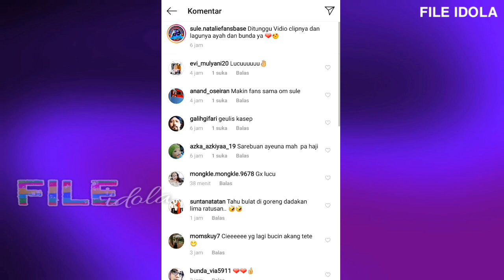MESRA BANGET!! SULE DAN NATHALIE HOLSCHER SELESAI SYUTING VIDEO KLIP TERBARU MEREKA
Sule Dan Nathalie Holscher Hari ini 28 Oktober 2020
Bagaimana Reaksi Rizky Febian Mendengar Ayahnya Sule Akan Menikah Dengan Nathalie Holscher
Sule Dan Nathalie Holster Bocorkan Tanggal Pernikahan Mereka
Sule dan Nathalie holscher Tema indonesia
Nathalie Holscher ketemu putri Sule Rizky febian
Sule Dan Nathalie Acara Santuy

Sule di Kabarkan Akan Segera Menikah Dengan Nathalie Holscher Begini Reaksi Anak Sule Ayah Rizky Febian ini Atau Sahabat Dari Andre Taulany Terlihat Bahagia Pria Kini Sibuk di Sule Chanel Atau Tema Indonesia Hingga Canda wayang ini Di anggap Serasi sama Nathali

Tonton juga Berita Artis
Sule Punya Gandengan Baru
Sule dan Nathalie